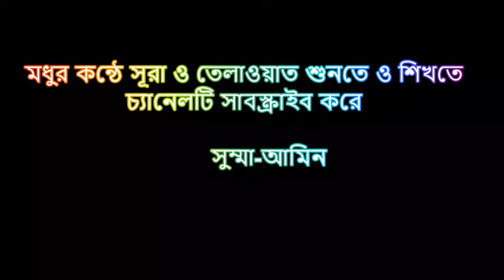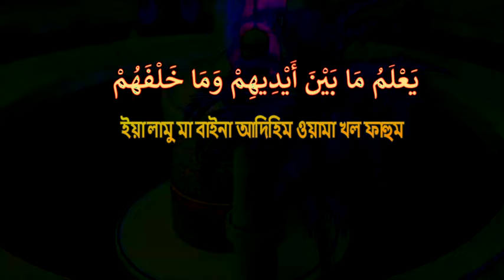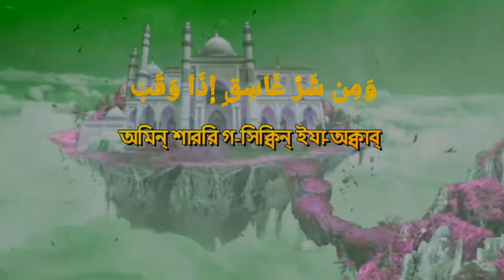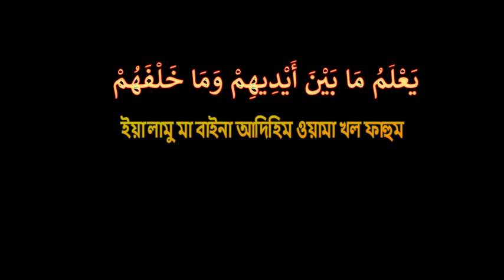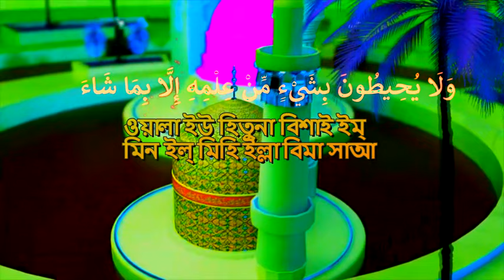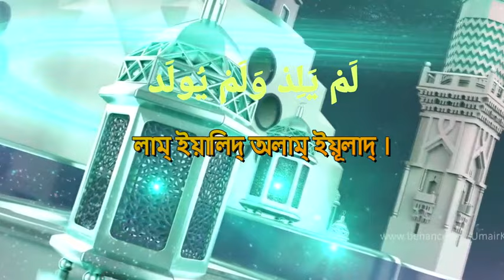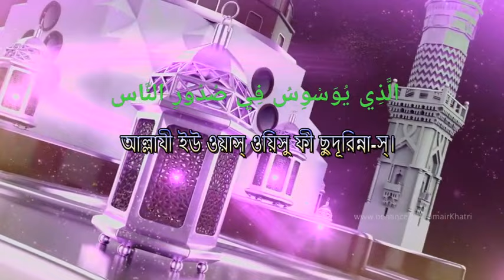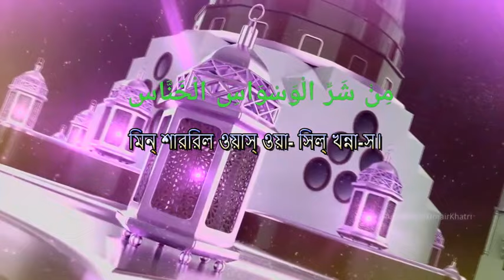রেডিও সূরে তেলাওয়াত । Ayatul kursi Towba istegfar 4 kul surah Bangla Episod - 36 গুনাহ মাফের জন্য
কন্ঠ- মুফতি সিরাজুল ইসলাম
এডিটিং- মোঃ আমিনুল আকাশ

আয়াতুল কুরসি
চার কুল

Ayatul Kursi
Four cools